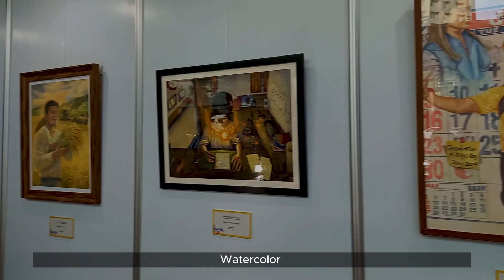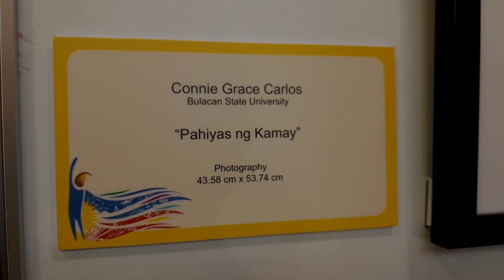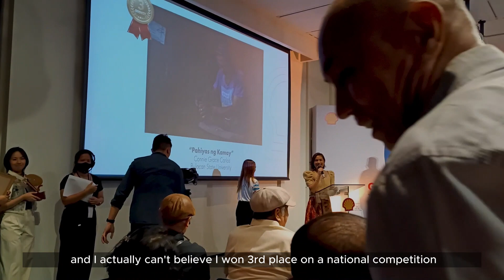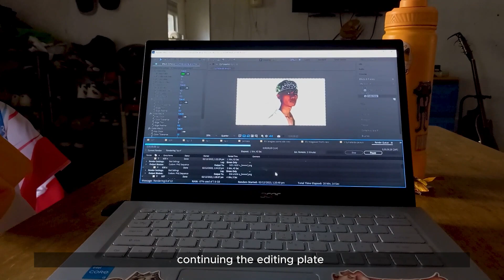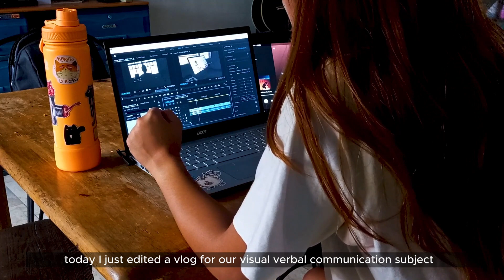productive days in a life of a fine arts student | shell nsac, final plates